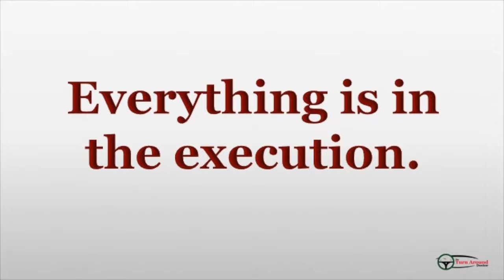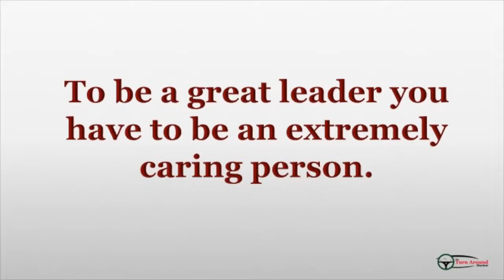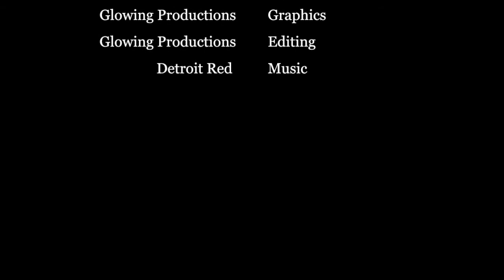How to Make Wise Choices Mo’50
As a leader there are many decisions you have to make. You need wise council and wise intel to make those choices. Check out this video to see how YOU can make wise choices.

Check out this week's Book and Video:

Week 42:

Book: Believe. epub By: Dr. Donna Thomas - Rodgers
Video: Make A Decision - Motivational Video By: Ping Pong Studio

Last week's book and video:

Week 41:

Book: Napoleon By: Felix Markham
Video: The Wisdom - Bruce Lee By: Absolute Motivation

Credits:

Executive Producer: Dr. Donna Thomas-Rodgers
Created by: Dr. Donna Thomas–Rodgers
Production: Glowing Productions
Graphics: Glowing Productions
Music Produced By: Detroit Red
Genre: Red Symphony
Styling: D. Howard